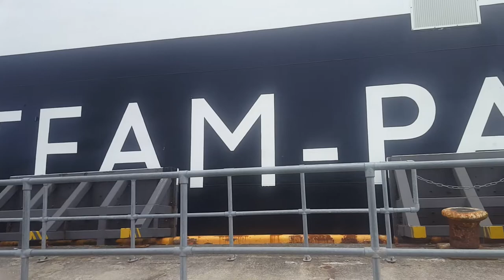Manannan Pre-Boarding in Liverpool 🇮🇲 Steam Packet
HSC Manannan is a 96-meter wave-piercing high-speed catamaran ferry operates by Steam Packet Company from Douglas Isle of Man to Liverpool UK daily.

MY GEAR 📱 📸💻 🎤💾
▶︎ Insta360 ONE R Twin Edition
▶︎ DJI Mavic 3 Fly More Combo
▶︎ Samsung Galaxy S22+ 5G
▶︎ Apple iPhone 13 Pro Max
▶︎ Canon EOS 4000D DSLR Camera
▶︎ ASUS ZenBook S13 UX393
▶︎ RØDE VideoMic Pro
▶︎ SanDisk Extreme 128 GB microSDXC Memory Card

Comment ‘’MANN teavee" so I can notice you!!! ❤️